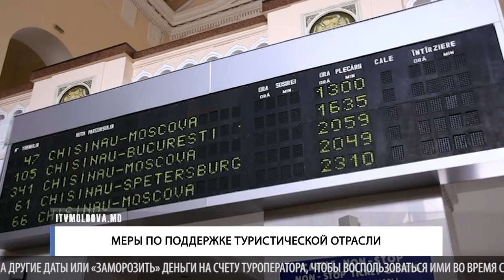МЕРЫ ПО ПОДДЕРЖКЕ ТУРИСТИЧЕСКОЙ ОТРАСЛИ